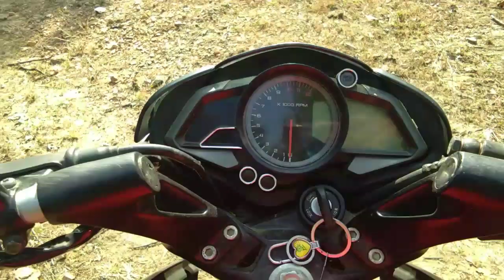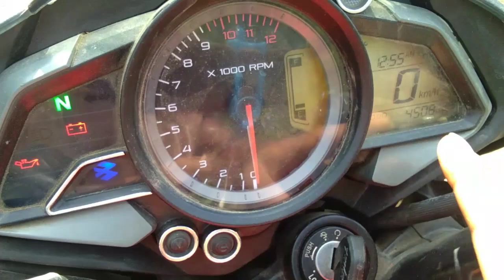My new bike from YouTube money 💰 - AmN k VLoG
Hlw..friends
This video is my new 2nd hand bike pulsar ns 160

Thank you jii...